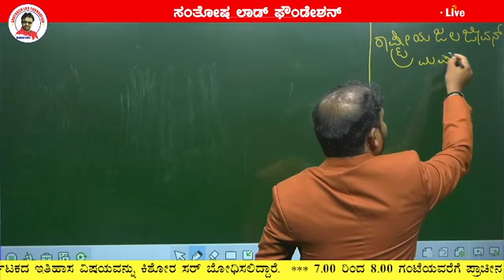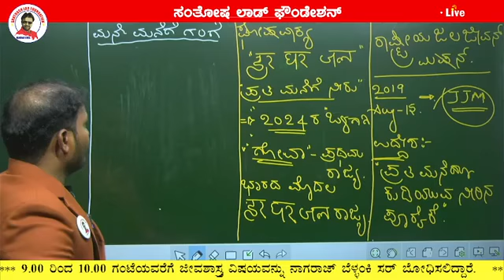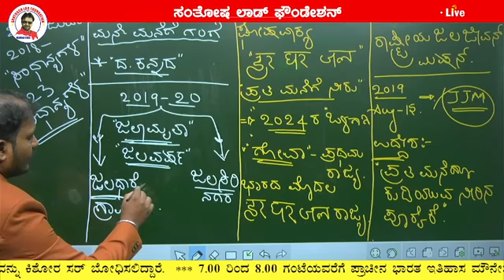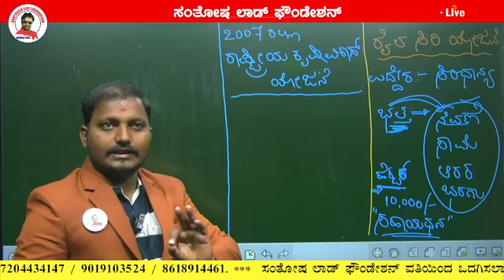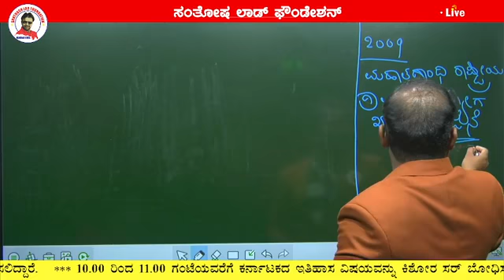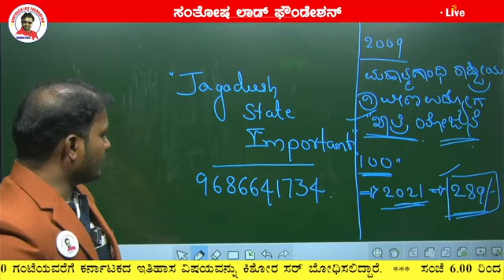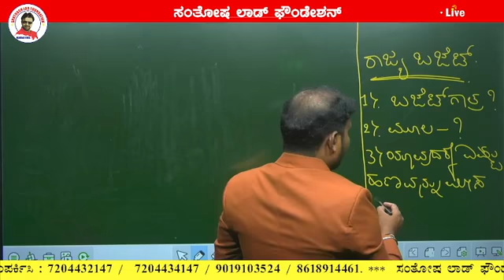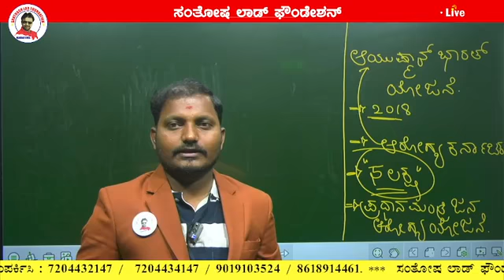state importance part 2 2